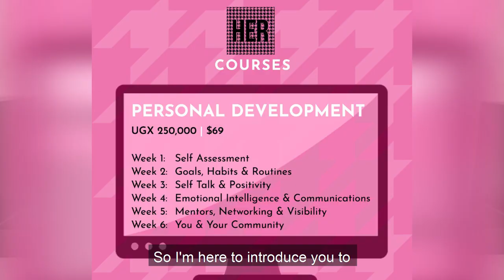Courses to develop your career | Nataliey Bitature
Join us for the HER Working Women's online courses. Personal development and public speaking courses for all career women and entrepreneurs.

Begin your journey today!
Are you a career woman looking for a community? Join our Her Group today!